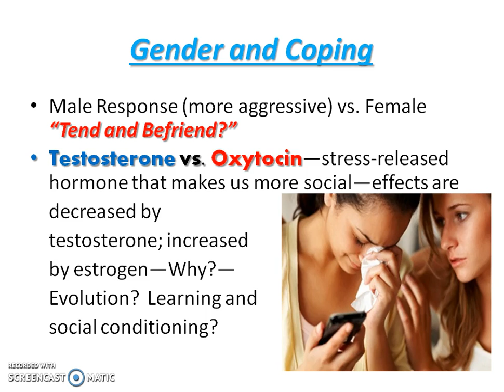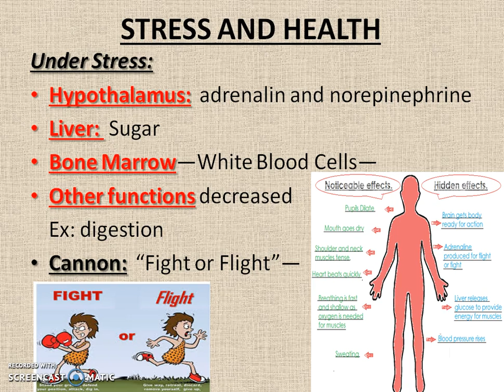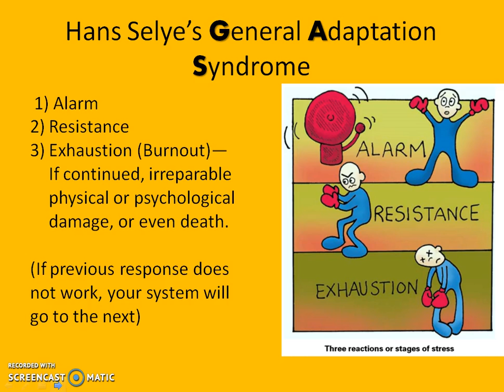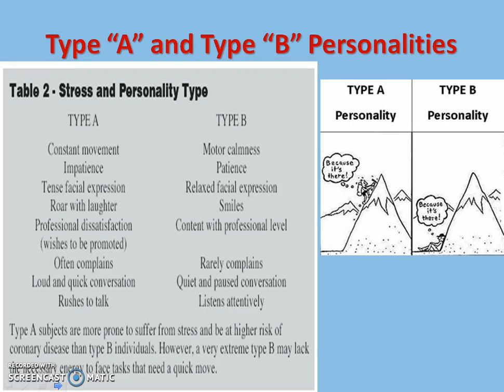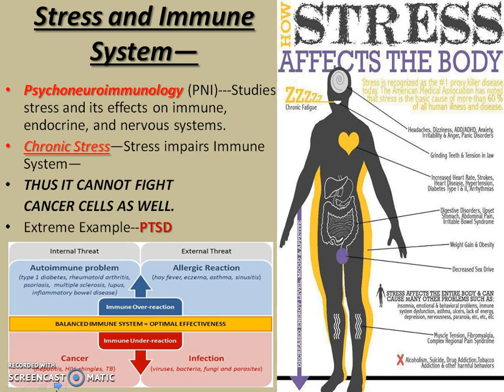Stress and Health 3 (from Oxytocin to Proactive Coping)(Ends B4 Last PwrPt Slide) (14:56)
To "What Can We Do?  Positive Appraisal